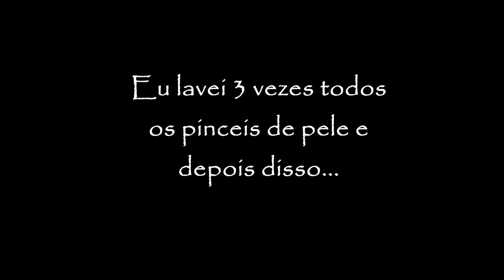Como lavar pinceis de maquiagem | Stefany Rago